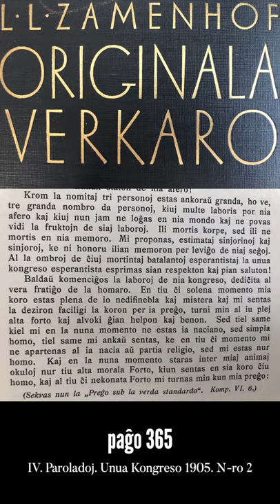Zamenhofa Medito 100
Lasta epizodo pri la parolado en Bulonjo. Pri la homaranisma mesaĝo de Zamenhof je la fino, antaŭ la recito de la Preĝo sub la verda standardo, kiu estos la temo de la venontaj meditoj.